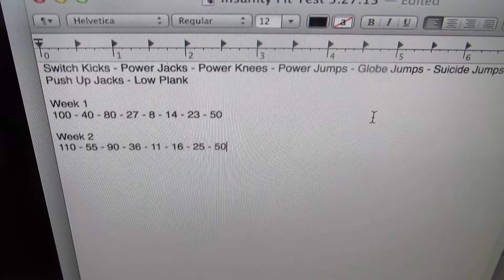Insanity Progress Week 2 (6.11.13 - Day 314)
After only two weeks this isn't bad!